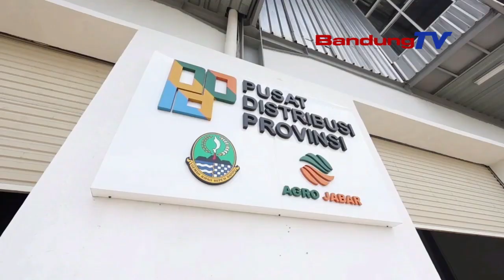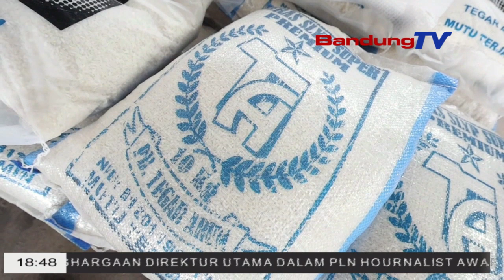HARGA PANGAN TINGGI, KOMISI II BERHARAP PDP HARUS BISA BERPERAN STABILKAN HARGA